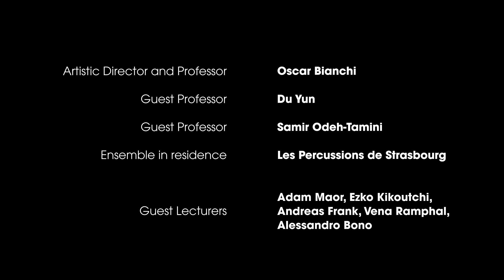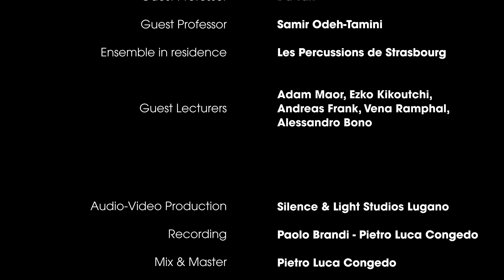Jaeduk Kim (Korea / Switzerland - 1995): « Le rite des étoiles »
The *6th IYCA in Ticino*

*world premiere concerts*
2 July 2022 — 18:30 S.Remigio, Loco
3 July 2022 — 11:00 LAC, Lugano

*Participants:*

*Jean-Patrick Besingrand* (FR), 1985
*Dana Borich* (IL-SB) 2003
*José del Avellanal Carreno* (ES-CH), 1998
*Toykan Efe Kahraman* (TR), 1999
*Jaeduk Kim* (KR-CH), 1995
*Eli Korman* (IL-AR), 1992
*Ching Yeung* (CN-NL), 1999
*Yan Yue* (CN), 1997
*Yan Ee Toh* (SG) 2000
*Kostas Zisimopoulos* (GR-NL), 1994
*Tianyu Zou* (CN-CH), 1996

*Andreas Bäuml* (DE) 1991
*Severin Dornier* (DE-CH), 1993
*Eunhye Joo* (KR-DE), 1996
*Yeonsuk Jung* (KR-US), 1998
*José Luis Perdigón* (ES-DE), 1990
*Andrea Scalmana* (IT), 1997
*Pranav Sivakumar* (US), 2000
*James Warner Duquette* (US), 2000

*lecturers* :
 • *Adam Maor* : 24.06 —10:30
 • *Du Yun* : 25.06 — 11:15
 • *Oscar Bianchi* : 26.06 —11:30
 • *Ezko Kikoutchi* : 26.06 —14:00
 • *Round table* : 27.06 —11:15
 • *Andreas Frank* : 27.06 —14:30
 • *Vena Ramphal* : 28.06 —10:30 & 14:30
 • *Samir Odeh-Tamimi* : 29.06 —11:30

with friendly support from:
*Art Mentor Foundation Lucern*
*Pro Helvetia, Swiss Arts Council*

*Lugano Musica*

*Comune di Onsernone*
*Città di Lugano*